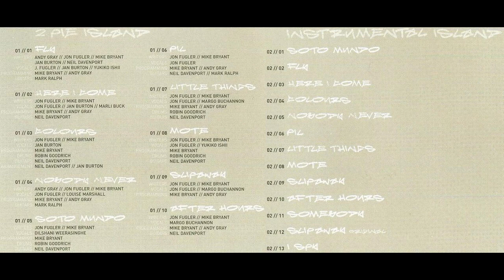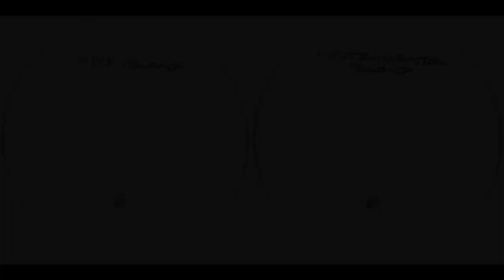2 Bit Pie (Fluke) - Pil (The Saint 1997 Soundtrack)[Album Version & Instrumental]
Album: 2 Pie Island / Instrumental Island 2005
Genre: Soundtrack/Electronic/Breaks/Progressive House
Track: 07 (CD1 & CD2)

Written by: Jon Fugler & Mike Bryant
Vocals: Jon Fugler
Programming: Mike Bryant & Andy Gray
Guitars: Neil Davenport & Mark Ralph